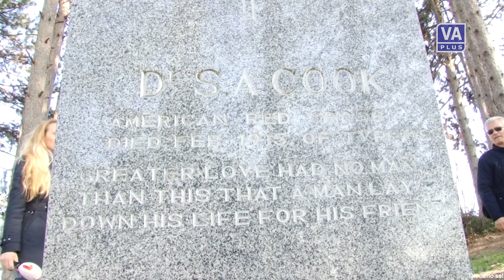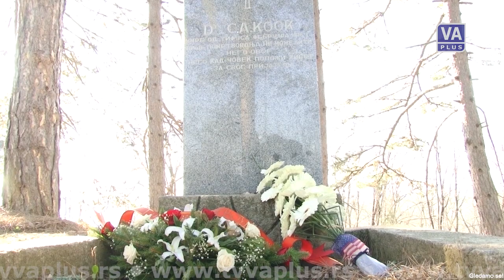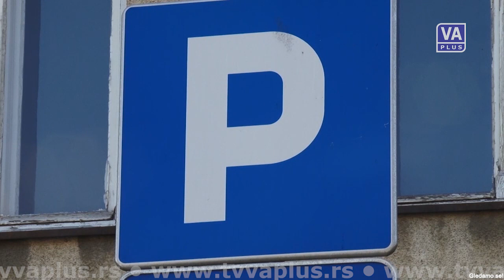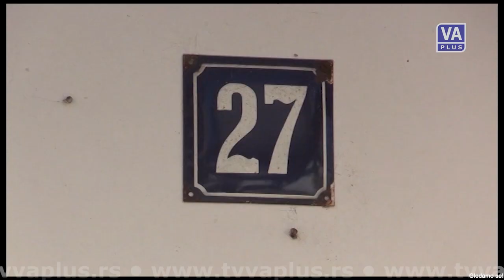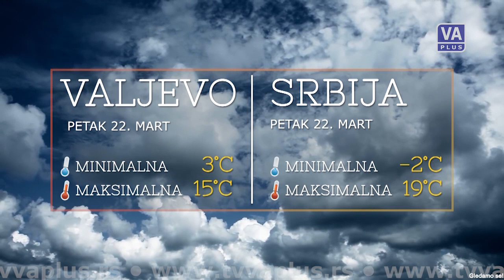DAN (21-03-2019)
Informativna emisija Televizije Valjevo Plus - DAN, cetvrtak 21. mart 2019. godine.